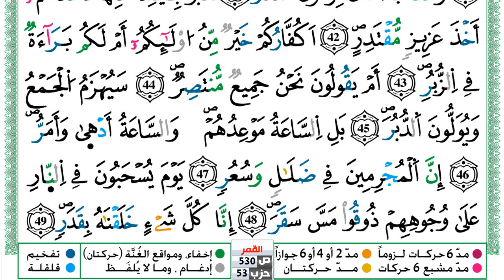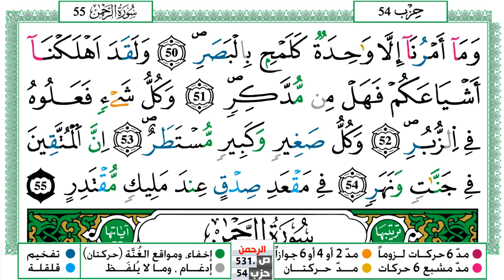سورة القمر مكتوبة توفيق النوري Surah Al Kamar ورش عن نافع من طريق الازرق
KonoozAlhuda
konoozalhuda
konooz
Konooz Alhuda
كنوز الهدى,
كنوز الهدي,
كنوز,
الهدى,
الهدي,